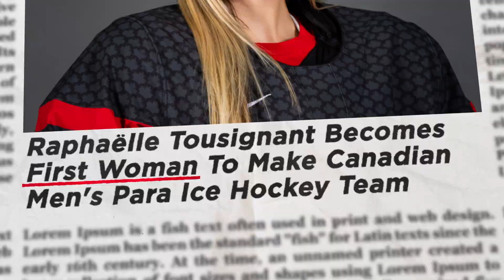Raphaëlle Tousignant becomes first woman to make Canadian Men's Para Ice Hockey team | CBC Sports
CBC Sports sits down with Raphaëlle Tousignant, teammate Tyler McGregor, and head coach Russ Herrington, ahead of the 2023 World Para Ice Hockey Championships in Moose Jaw, Sask.